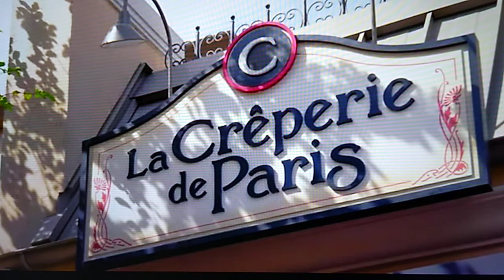Epcot Center's Remy's Ratatouille Adventure Full Ride POV 2022 - Walt Disney World Resort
enjoy the France pavilion at Epcot center's newest ride Remy's Ratatouille Adventure. enjoy is this playful colorful little mouse takes us on an adventure through the kitchen while people are trying to chase him. if you enjoy the video please give it a big thumbs up also if you haven't subscribed to our Channel please do so we post new videos like this all week long that way you can be notified of a new adventure that our family has taken. thank you again for stopping by our Channel.

Video content provided by: Disney Dave channel